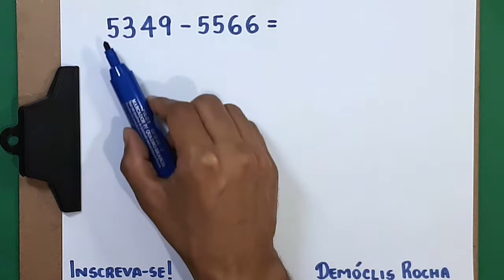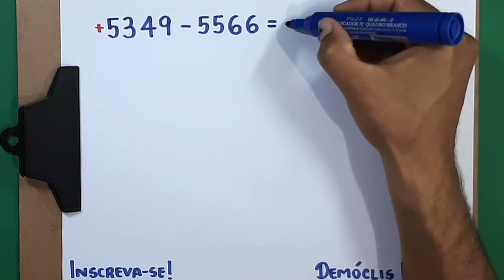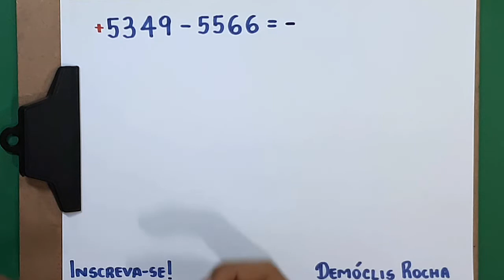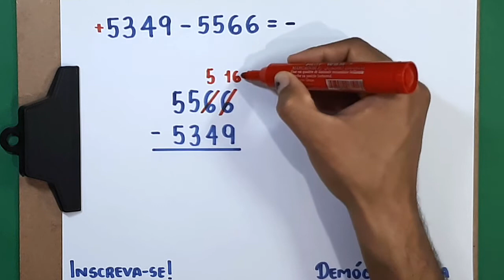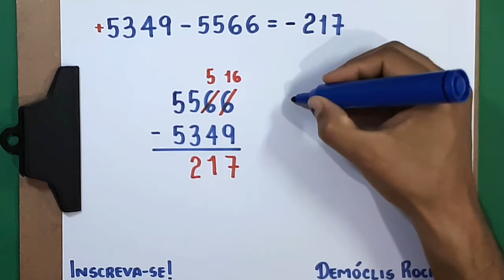ADIÇÃO DE NÚMEROS INTEIROS: 5349 - 5566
o resultado de 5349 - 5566.

Sony Vegas

Atube Catcher

MICROFONES

Lapela Sony: ECMCS3